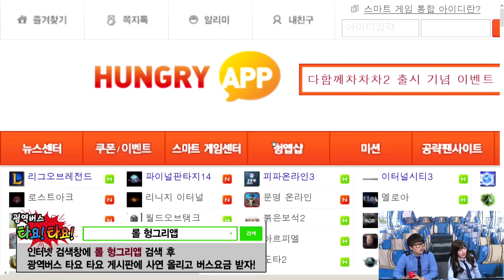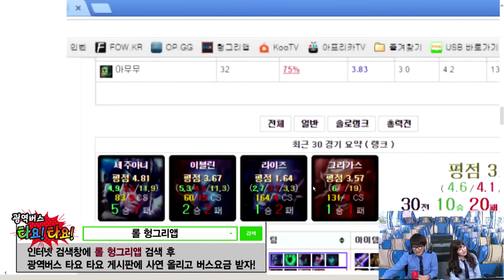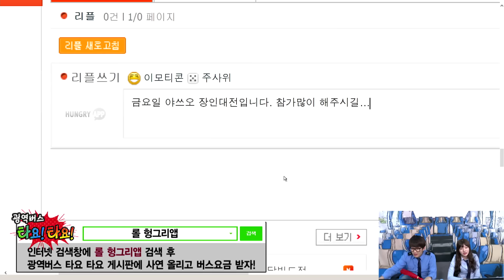[헝그리앱TV] 리그오브레전드 광역버스 타요타요 5화3부 (갱제,예린)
낮 2시 ~ 5시
리그오브레전드  천상계 버스가 운행합니다.

버스 기사 리스트

월,화 : 꼬꼬갓, 염정연
수,금 : 갱승제로, 김예린

천상계 버스를 타고 브론즈,실버 탈출!